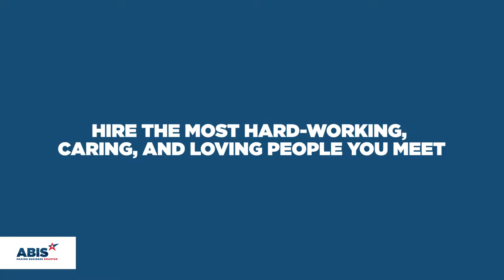ABIS Best & Brightest Company to Work For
ABIS has been elected one of the Best & Brightest companies to work for in the United States. But, how do you become a best company to work for? Here is how we did it: